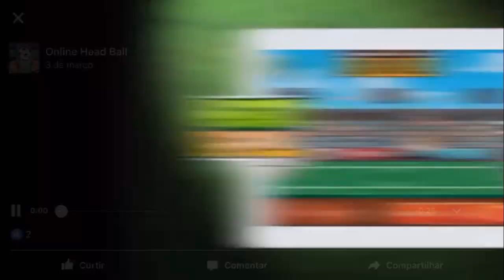Head Ball-Melhor de 3 Vs Beckham Top Jogador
Melhor de 3 Vs Top Jogador Muito Bom vamo que vamo

Pra cima deles!

Tamo Junto Sempre!

Desfrute de várias dicas sempre Abraço!